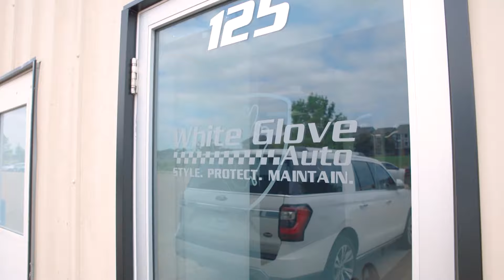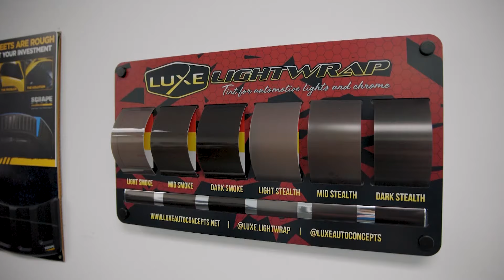Tulsa Auto Wraps | White Glove Auto | About us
To learn more about our tulsa vinyl wraps, tulsa window tint, tulsa ceramic coating or paint protection film tulsa services or to book your next service you can call or visit us